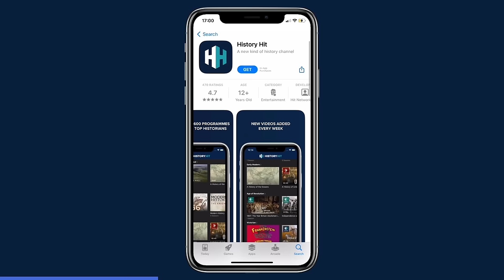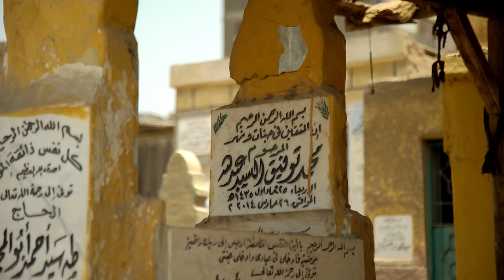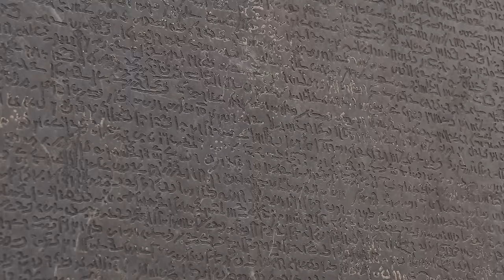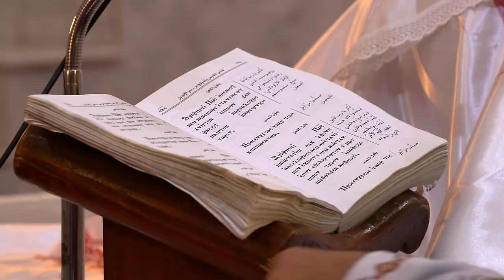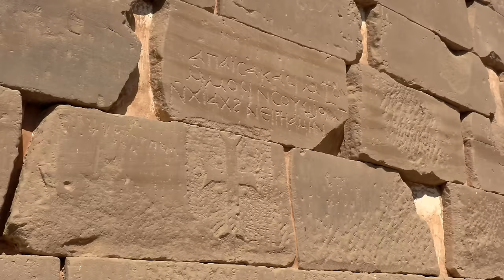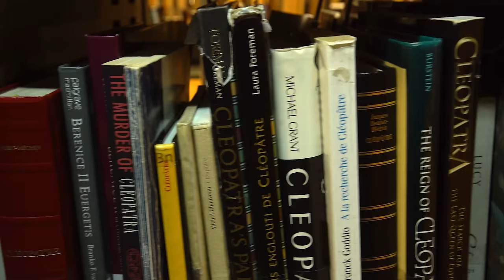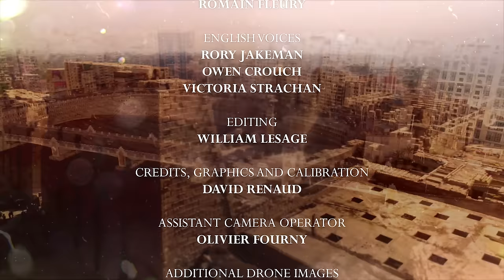Ancient Cities & Necropolises: The Splendour Of Ancient Egypt's Pharaohs | Eternal Egypt | Timeline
From architecture to necropolises or shipbuilding discover the Egyptian symbols that have survived through the ages and what they mean today.